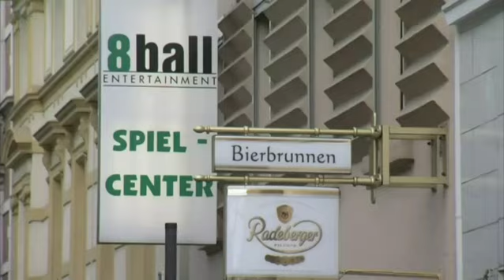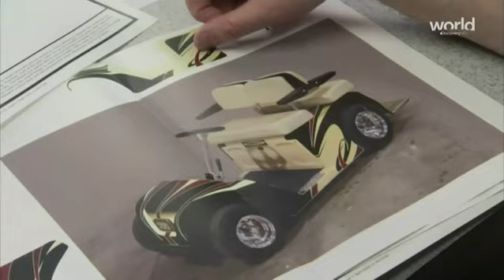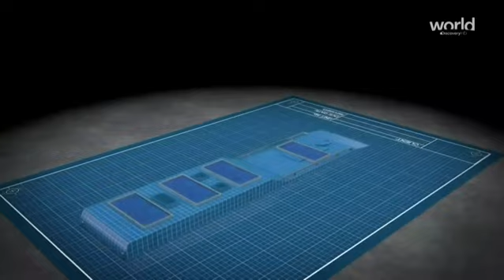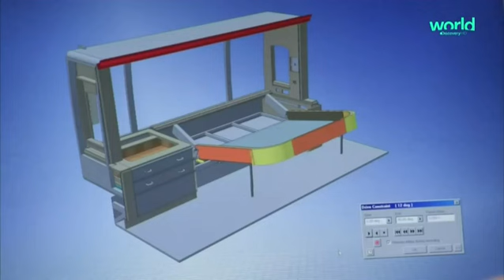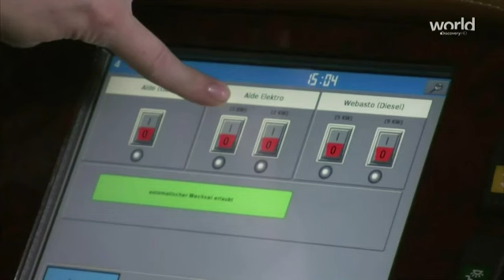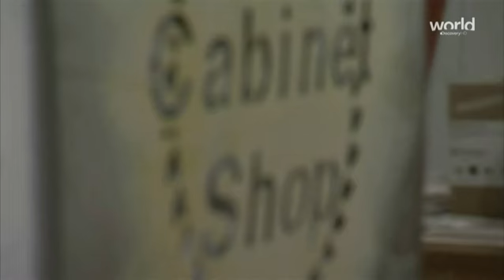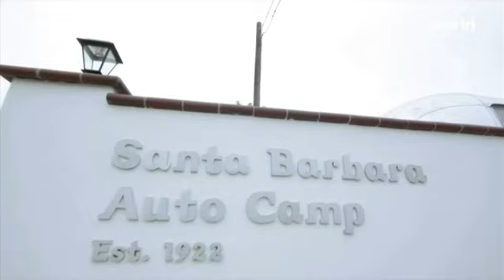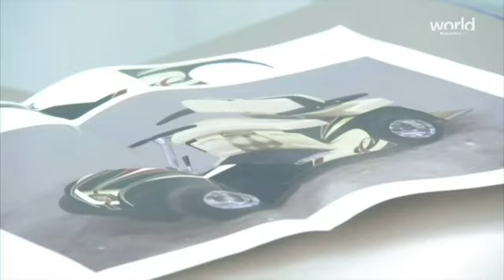Casas rodantes increible / Documentales